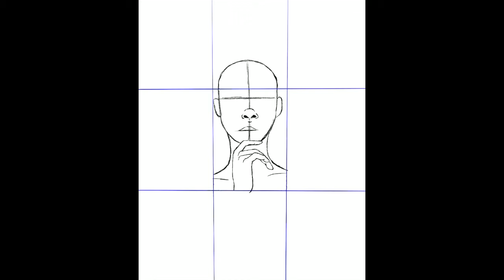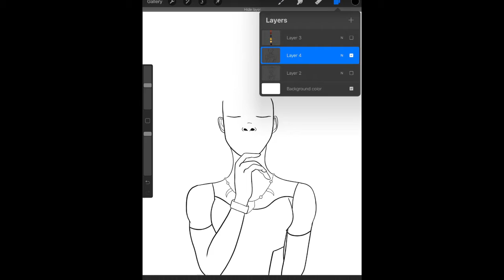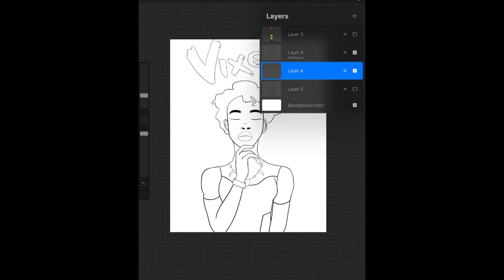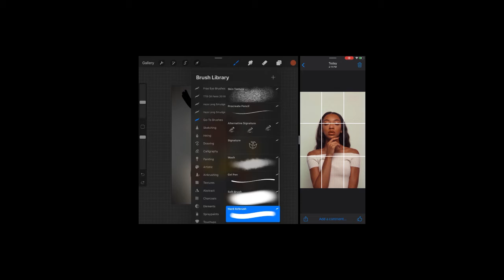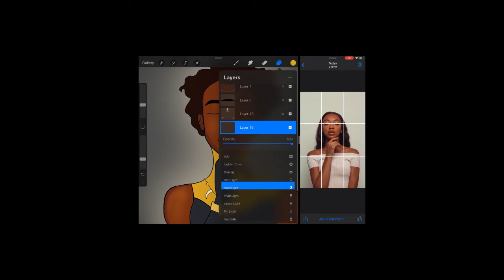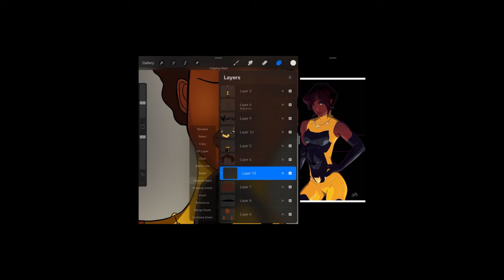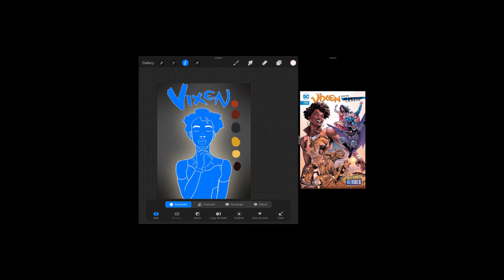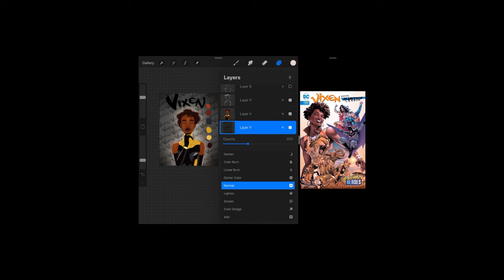Drawing DC Characters | Vixen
In light of black history month, I have decided to draw and highlight all of the black Marvel and DC characters! I have decided to this because, in a lot of trends, I see many talented artists recreating iconic characters as African-American and gave me the idea of researching and shedding light on actual characters in these comics that many of us may not know about.

Today’s character is Vixen, whose real name is Mari Jiwe McCabe. Her debut was in “Action Comics" (Vol. 1) #521 which was first published in July 1981. Vixen uses the power of the Tantu Totem to take on the abilities of any animal, allowing her to gain massive strength, fly, dig rapidly, or perform any other feats. Her allies were the Justice League and her enemies were Peraxxus and Ocean Master.

If you'd like to learn more about this character be sure to watch until the end so you can see the process behind this piece along with more about her back story.